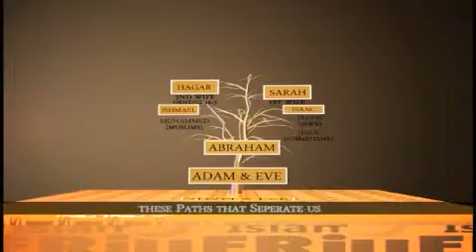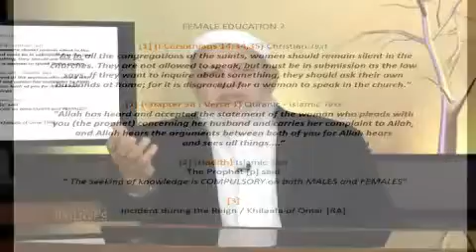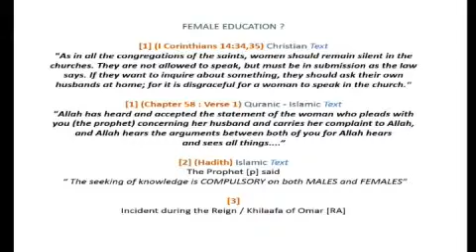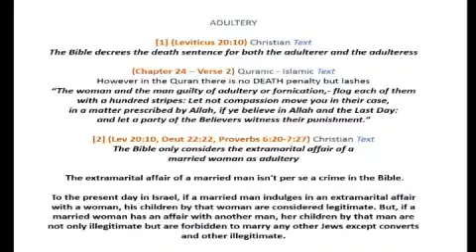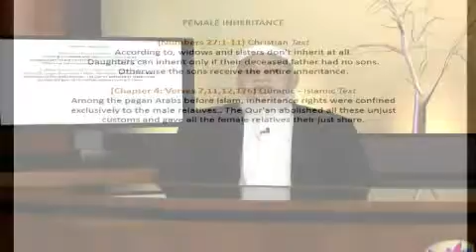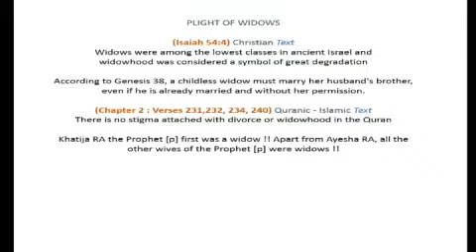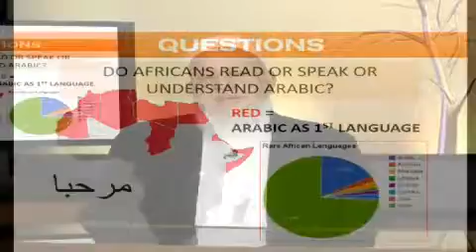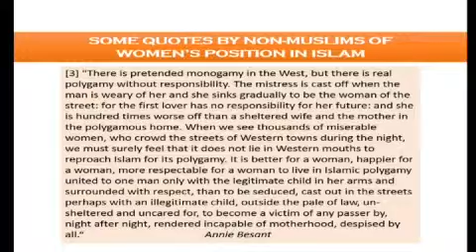Building Bridges S03 EP06, Women In Bible & Quran Pt2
Hosted by Rafeek Hassen focusing on common ground between religions. The aim is to inform, educate and in doing so building bridges of understanding not only between faiths but people as well.

Sheikh Rafeek Hassen discusses Women's Rights and Gender equality